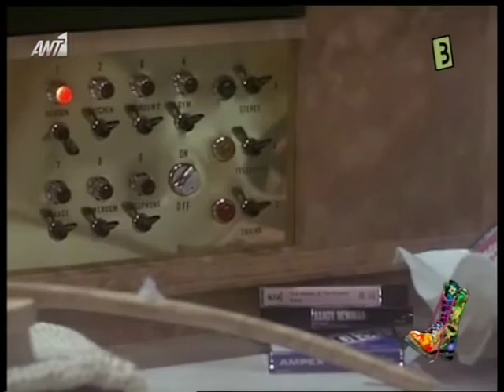Gossip tv gr Ράδιο Αρβύλα Δείτε πως σχολιάζουν την προνομιακή μεταχείριση των κρατουμένων!